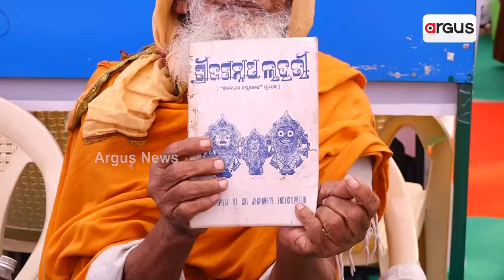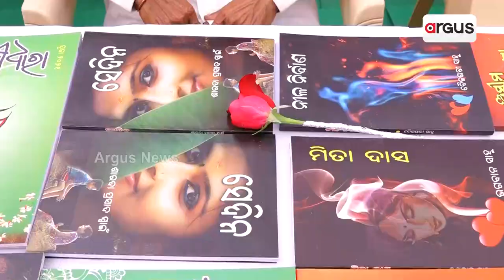କିଟ କ୍ୟାମ୍ପସ ପରିସରରେ 'କାଦମ୍ବିନୀ ସାହିତ୍ୟ ମହୋତ୍ସବ' ଓ 'କାଦମ୍ବିନୀ ହାଟ' ଅନୁଷ୍ଠିତ ହୋଇଯାଇଛି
କିଟ କ୍ୟାମ୍ପସ ପରିସରରେ 'କାଦମ୍ବିନୀ ସାହିତ୍ୟ ମହୋତ୍ସବ' ଓ 'କାଦମ୍ବିନୀ ହାଟ' ଅନୁଷ୍ଠିତ ହୋଇଯାଇଛି । ଏହି ହାଟକୁ କେନ୍ଦ୍ର ସାହିତ୍ୟ ଏକାଡେମୀର ଉପସଭାପତି ମାଧବ କୌଶିକ ଉଦଘାଟନ କରିଥିଲେ